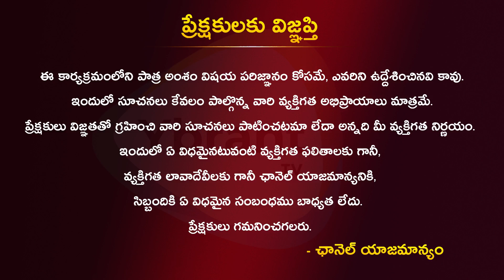ఎవరైనా తక్కువ చేసి మాట్లాడితే | Shiv Sena President Sinkaru Shivaji Hot Comments | Ybrant TV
Watch  Here :- ఎవరైనా తక్కువ చేసి మాట్లాడితే | Shiv Sena President Sinkaru Shivaji Hot Comments | Ybrant TV